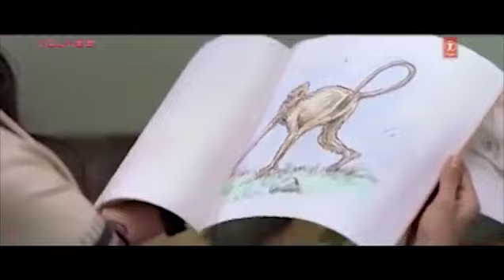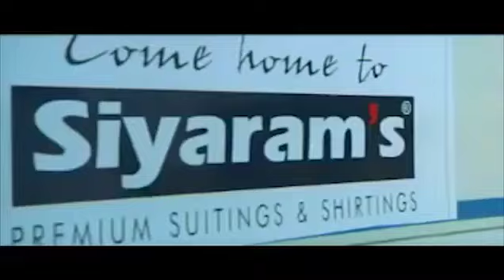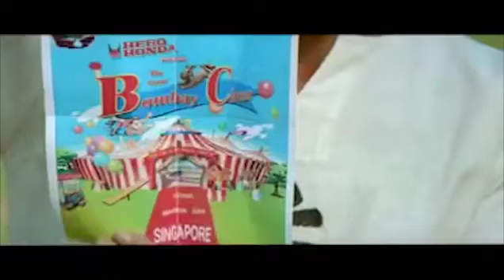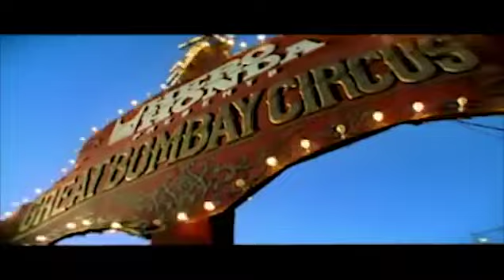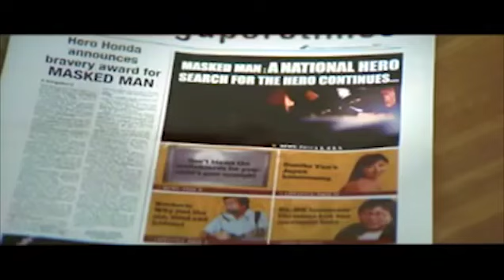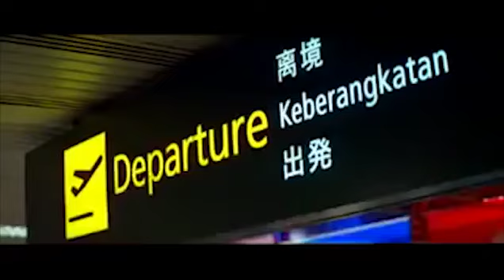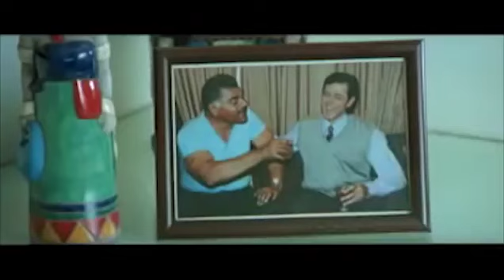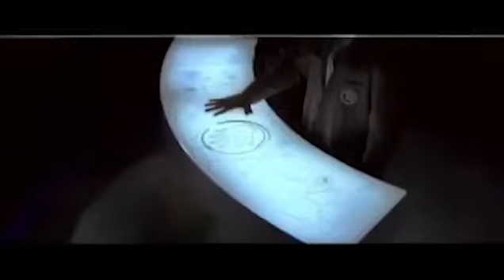Krrish 1 movie in Telugu